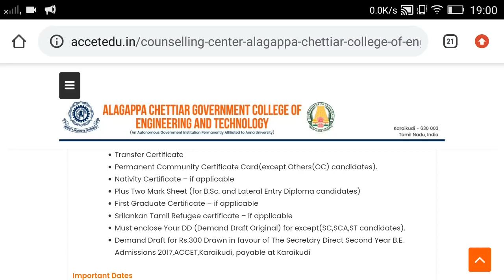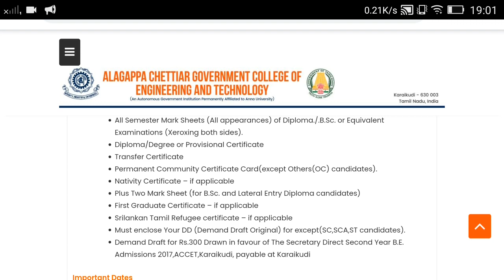Engineering B.E / B.tech later entry counselling 2020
Tamilnadu engineering admission to direct second year B.E /B.tech degree course diploma students

Later entry counselling wapsite